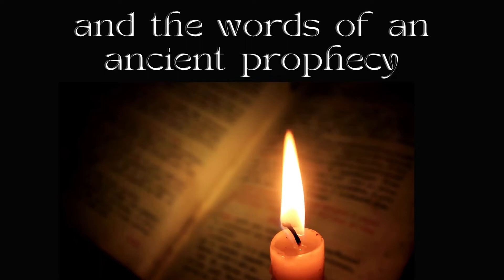Prophecy's Heirs Book Trailer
Trailer for Emily G. Watson's debut novel Prophecy's Heirs. Perfect for those who love The Chronicles of Narnia and epic adventures.

When the king of Arualia is struck down with a deadly poison, his children must go on a quest to find a cure: to the edge of the world – and beyond. To fail means losing not just their father, but the entire kingdom as well. Join in the adventure and discover for yourself who will become the prophecy’s heirs.